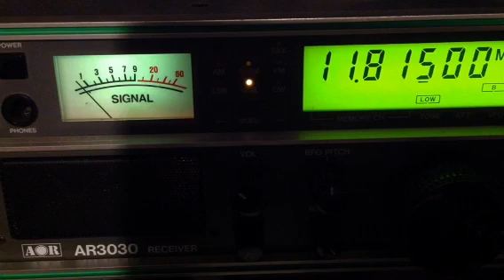11815 kHz R. Brasil Central.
2115 utc.
02 August 2023.

7.5 kW TX from Goiania Brazil.

Rx ant. Hbs vertical.
Rig. AR3030.